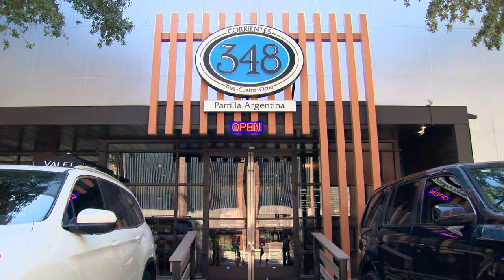Argentinian restaurant in Dallas excited to watch Messi play in town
The Dallas restaurant hosted Lionel Messi the last time he was in the area for a match.